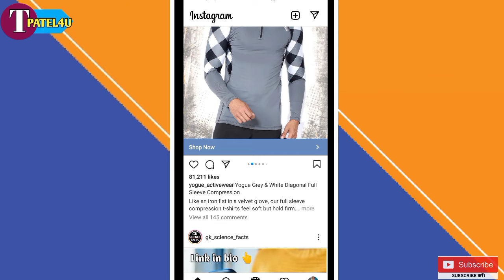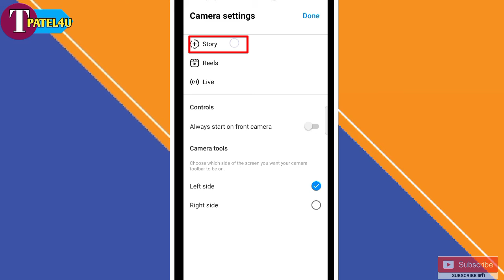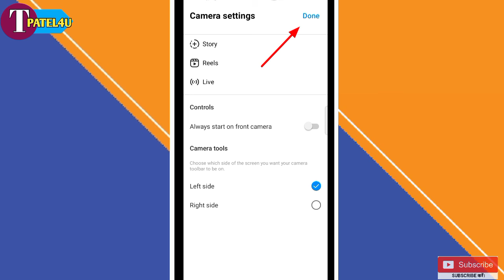Instagram story jis friend ko chaho vahi dekhega || how to hide instra story friends 2022 | hindi